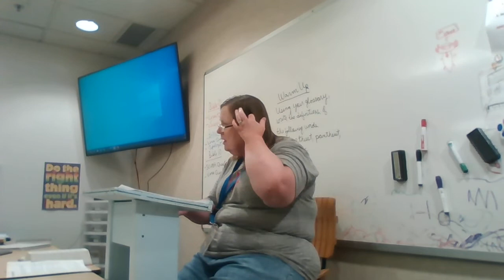Bible 11 What is Apologetics Article & Worksheet